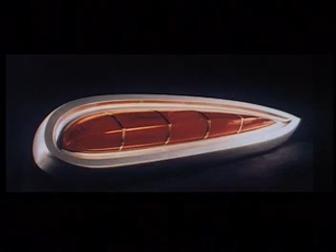The making of the 1959 Chevrolet Belair Impala שטרסברג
A film about the good days of GM when a dream was made a reality.
Here you will see  (in color)  the making of the 1959 Chevrolet Belair from clay all the way  to the real thing.

Joe  Qld Australia